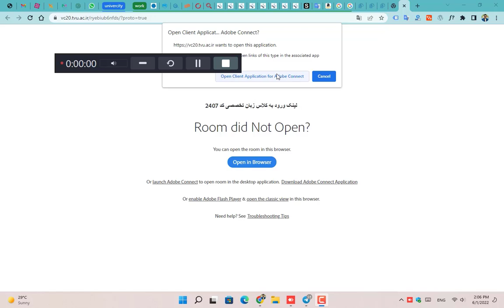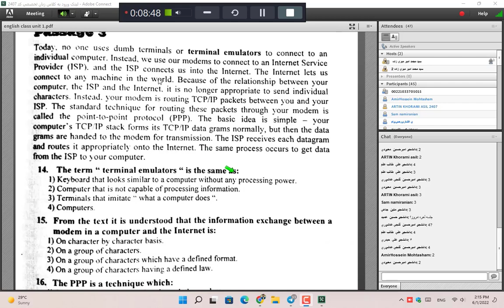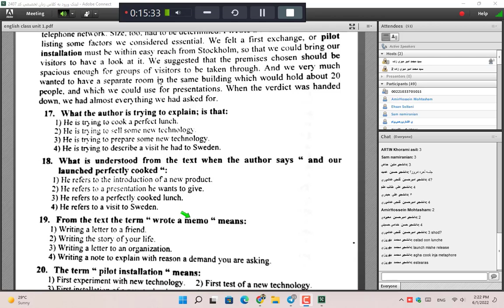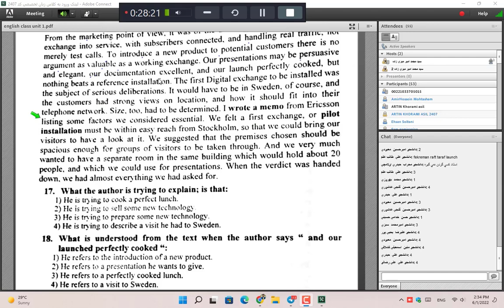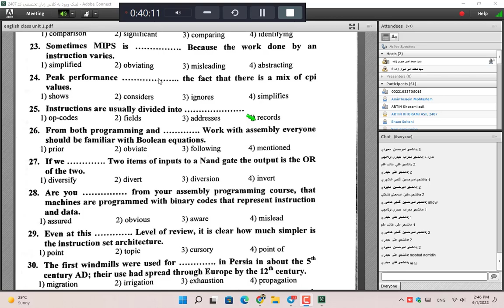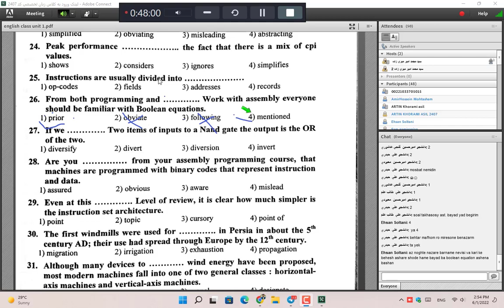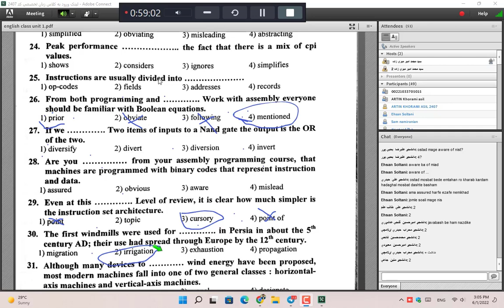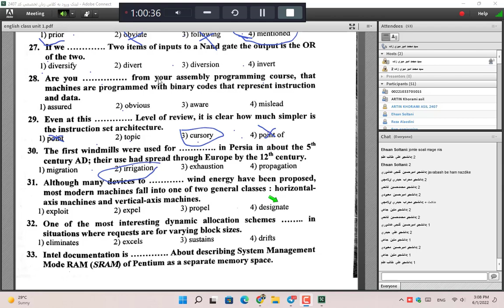زبان تخصصی کارشناسی نرم افزار - قسمت 6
**28. توسعه نرم‌افزار متن‌باز (ادامه):**
    - **مفهوم اصطلاحی:** مشارکت گسترده از طرف جامعه برنامه‌نویسان در توسعه، تست، و بهبود نرم‌افزارها.

**29. معماری‌های سیستم نرم‌افزاری:**
    - **تعریف:** ساختار کلی سیستم نرم‌افزاری که توسط اجزاء مختلف تشکیل شده و تعاملات بین آنها را مشخص می‌کند.
    - **مفهوم اصطلاحی:** تعیین چگونگی تقسیم وظایف و مسئولیت‌ها در یک سیستم نرم‌افزاری.

**30. مدیریت نسخه:**
    - **تعریف:** کنترل و مدیریت تغییرات در کد منبع یک نرم‌افزار، از جمله تعیین و نگهداری نسخه‌های مختلف.
    - **مفهوم اصطلاحی:** استفاده از سیستم‌های کنترل نسخه مانند Git برای رصد تغییرات و بازگشت به نسخه‌های قبلی.

**31. الگوریتم‌های جستجو:**
    - **تعریف:** الگوریتم‌هایی که برای یافتن اطلاعات مشخص در داده‌ساختارها مورد استفاده قرار می‌گیرند.
    - **مفهوم اصطلاحی:** استفاده از الگوریتم‌های جستجوی خطی یا دودویی برای یافتن اطلاعات در آرایه‌ها یا لیست‌ها.

**32. ایجاد نرم‌افزارهای قابل حمل:**
    - **تعریف:** توسعه نرم‌افزارهایی که بتوانند بر روی پلتفرم‌ها و سیستم‌عامل‌های مختلف اجرا شوند.
    - **مفهوم اصطلاحی:** استفاده از فناوری‌ها و ابزارهایی که امکان اجرا در محیط‌های مختلف را فراهم می‌کنند.

**33. آزمون نرم‌افزار اتوماتیک:**
    - **تعریف:** استفاده از ابزارها و فرآیندهای خودکار برای اجرای تست‌ها و ارزیابی کیفیت نرم‌افزار.
    - **مفهوم اصطلاحی:** اجرای تست‌ها با استفاده از اسکریپت‌ها و ابزارهای خودکار برای افزایش سرعت و کارایی تست.

**34. مهندسی نرم‌افزار مبتنی بر مدل:**
    - **تعریف:** استفاده از مدل‌ها و نمودارهای مختلف در توسعه نرم‌افزار به منظور بهبود درک و مدیریت پروژه.
    - **مفهوم اصطلاحی:** استفاده از مدل‌های مانند UML برای نمایش ساختار و رفتار نرم‌افزار.

**35. چارچوب‌های توسعه نرم‌افزار:**
    - **تعریف:** سازوکارها و ا